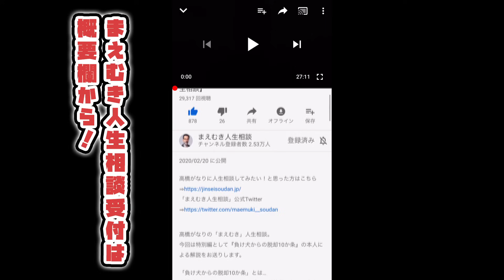【高橋がなり】経営に失敗して店を畳み、会社員として就職を決意した50歳の元経営者。新しい仕事と向き合いたいが、諦めがつかない･･･【まえむき人生相談】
高橋がなりをはじめとする、人生の先輩に「人生相談」をしてみたい方はこちら
人生相談申込フォーム

鎌倉の超高級民泊！絶好のロケーション！
【3rd HOUSE（サードハウス）】

高橋がなりの「まえむき人生相談」

今回の相談者様は・・・
自分の店を持つも、売上が伸び悩み店を畳むことになった
もうすぐ50歳の元経営者ヤマダさん。

経営者の道を諦め、就職して会社員になることが決まっている。
本人も新しい仕事を頑張る気持ちでいるのだが・・・。

経営者としての自分を諦めて、
自分自身を納得させるにはどうしたら良いのか？
アドバイスがほしくて高橋がなりの元へやってきた。

しかし、相談は序盤からひと荒れ？

人はみな、本当は分かっていても、向き合いたくない事がある。

ぜひ『自分だったらどうかな』と、想像しながら見ていただきたい人生相談です。

まえむき人生相談「オフ会」を好評開催中！！

月１回ほどの頻度で不定期にオフ会を開催しています。
オフ会へ参加を希望される方は、下記のフォームからお申込みください。
開催日決定後に「まえむき人生相談事務局」よりご連絡いたします。
お日にちのご都合があえば、お申込みください。

オフ会に参加を希望される方はこちら

ついにオープン！鎌倉の超高級民泊！絶好のロケーション！

3rdHOUSEから見える美しい風景は公式Instagramから

2022年8月についにオープンした、鎌倉の超高級民泊【3rd HOUSE（サードハウス）】
プロモーションビデオはこちらから。

・高橋雅也をご指名頂くと、コンシェルジュとして皆様の楽しい旅のお手伝いをいたします。
・社員研修としてご利用頂く場合には、高橋がなり講演会の開催も可能です。
皆様お誘いあわせの上、ご利用下さいませ。